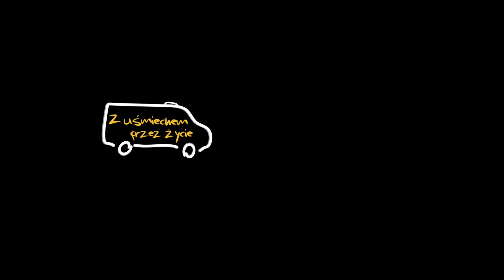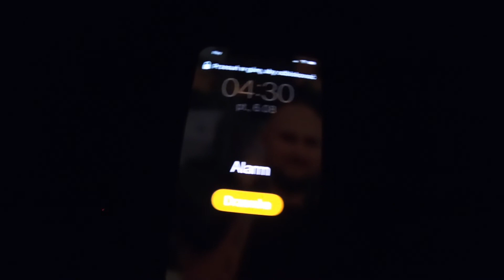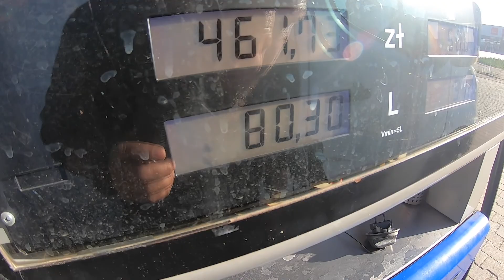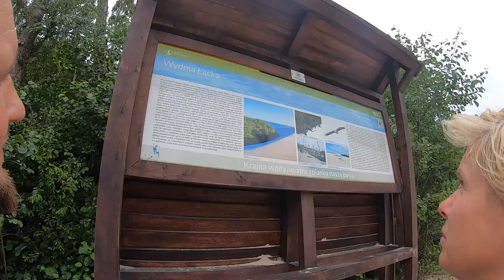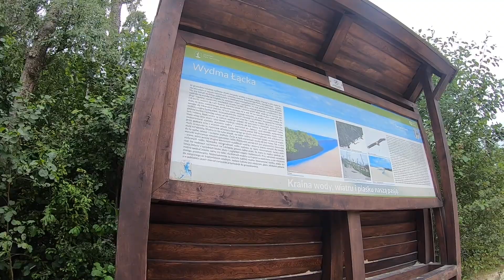CZY TO KONIEC VLOG 20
Przygody w czasie takiej trasy są nieuniknione. Jednak takie sytuacje przybliżają nas do fajowych ludzi, pomocnych i radosnych.